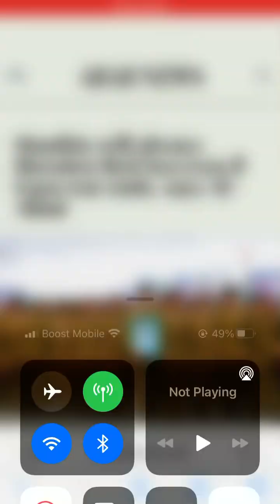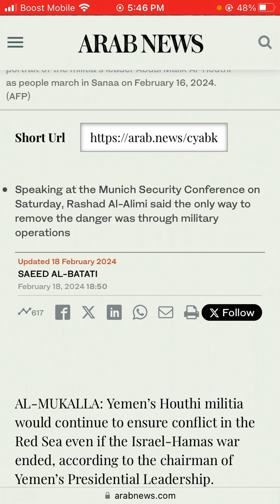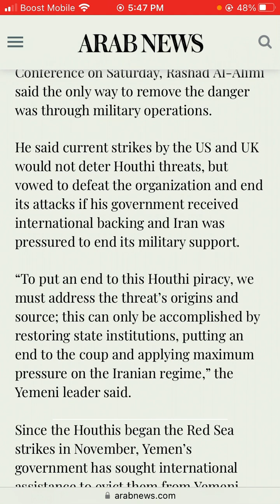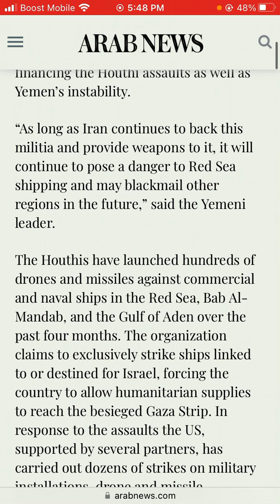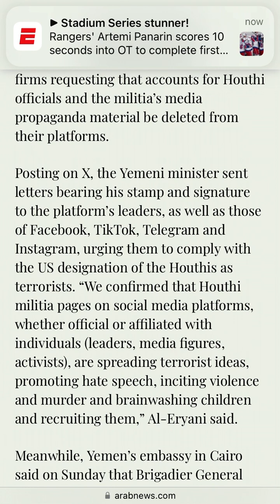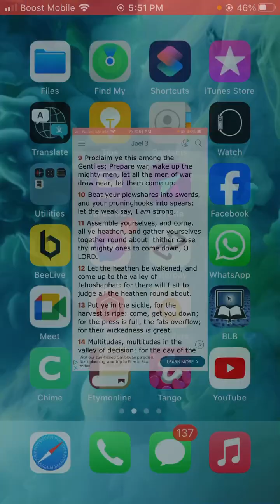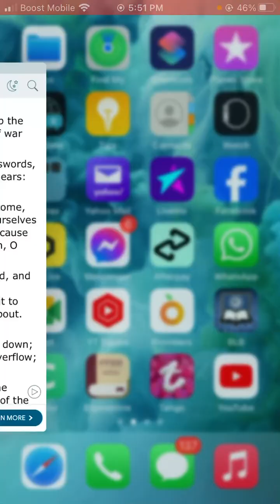Houthis will always threaten Red Sea even if Gaza war ends, says Al-Alimi